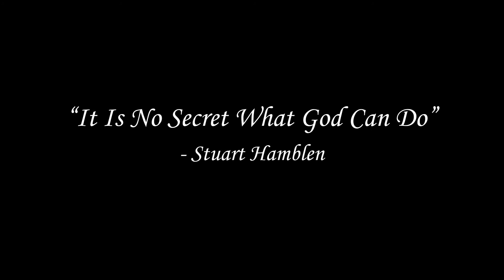It Is No Secret What God Can Do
Many of the great hymns we sing have an equally amazing story behind them. Knowing the history of how they were written can help us worship and understand on a deeper level the impact their words truly have. Whether through encouragement or a challenge, these hymns and their stories can help us journey through our Christian life.
One of these said hymns is - It Is No Secret What God Can Do

We hope you learned something and continue to grow with us throughout your faith.
- TVBI